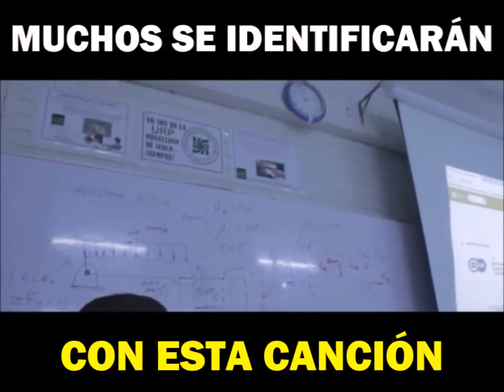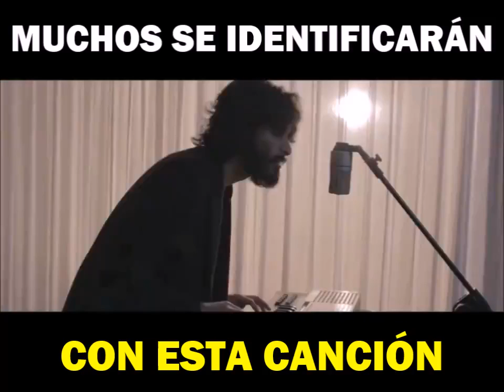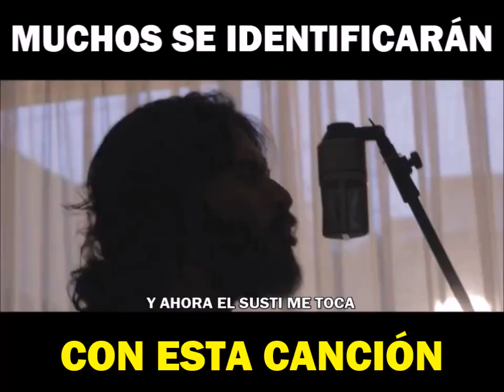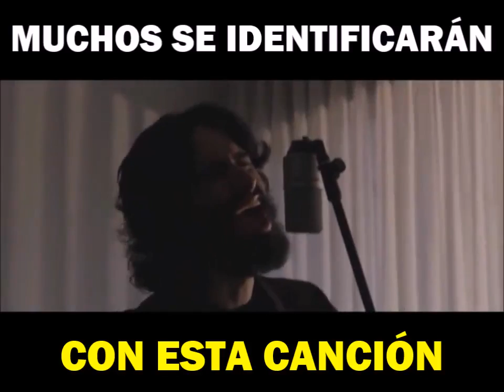Reprobeee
Cuando nos pasamos las clases y luego el profe nos las cobra